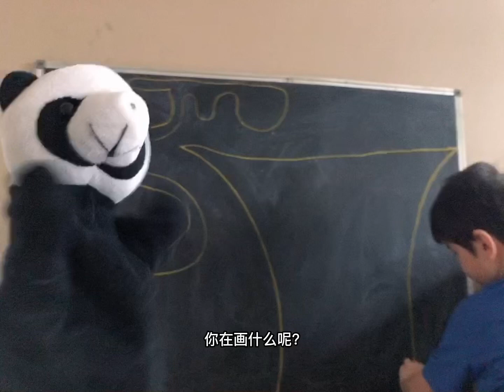A five-year-old boy tells you all about Tornados